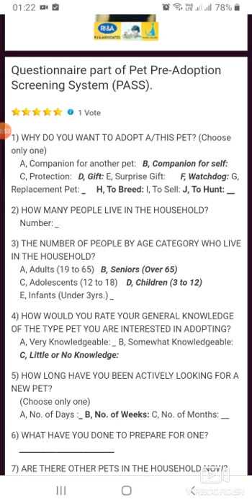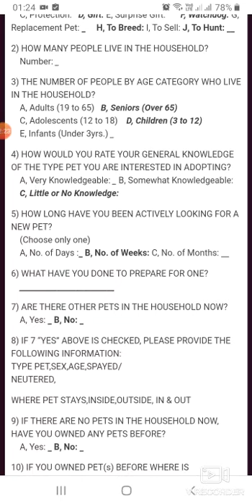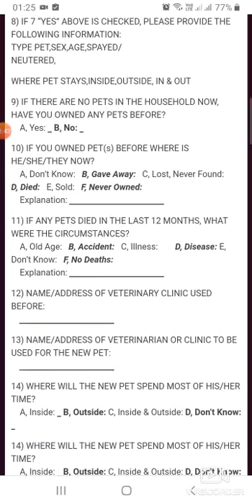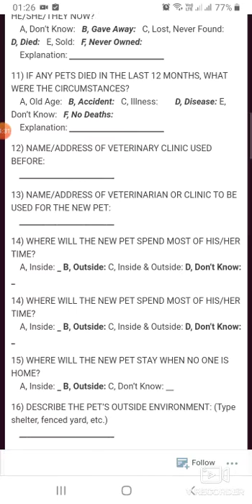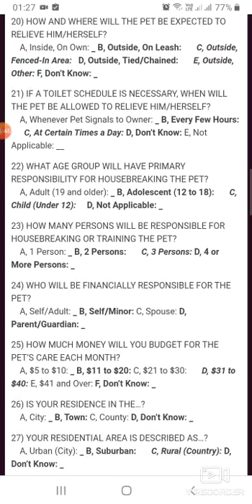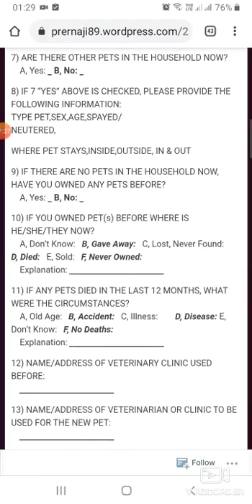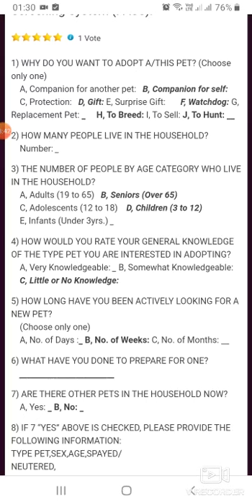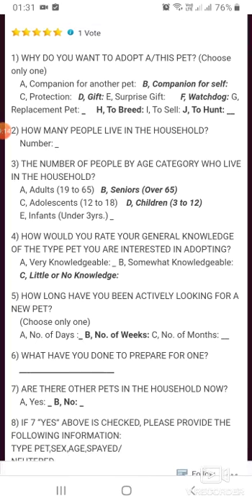train the pet owner, not just the pet